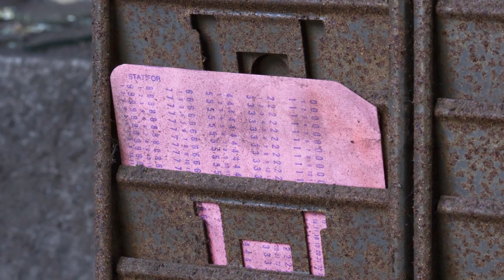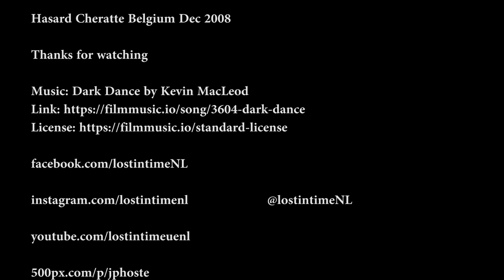Abandoned coalmine (Hasard Cheratte) Belgium Dec 2008 (urbex lost place kolenmijn België ruin old)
A urban exploring video   form an abandoned  coal mine in Belgium

Some history:

This old coal mine named ‘Charbonnage du Hasard Cheratte, operated until 1977. It was the main colliery of the ‘Société Anonyme des Charbonnages du Hasard’ with four shafts. The site was eventually reconverted in 2020.

The first shaft was dug in 1850 to extract dice coal and closed for the first time in 1877 following an accident. The buildings were demolished, but eventually the mine reopened 30 years later in 1907.

The main building is a typical Malakoff tower, built in 1907. In fact this architecture style was named after a building in the Russian town Sebastopol. Many towers in the German Ruhrgebied have a similar Malakoff look. In detail it looks like an ancient castle with knights firing crossbows to the enemy. But it was in fact a building full of both dressing rooms and showers for the miners. The highest tower housed Shaft 1, it was later used as a rescue shaft. A washhouse was built in 1920 by the Beer de Jemeppe company, and a second extraction mine with a metal tower opened in 1927. A third mine shaft with headframe was built between 1927 and 1947. The deepest shaft is 480 meter deep.